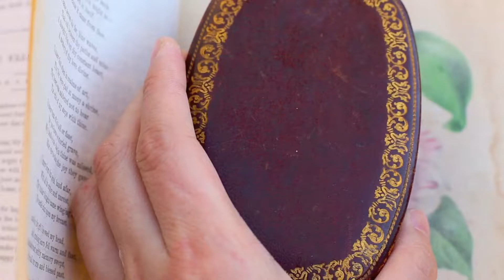c. 1750 Italian Rococo Ruby, Diamond, & Enamel Floral Hair Jewel | 18th century ruby and diamond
A c. 1750 Italian Rococo hair jewel in the form of a floral spray, featuring 16 ‘mirror’ rose cuts and 22 mixed cushion cut rubies and color-foiled sapphires (near colorless to pink), in a setting of rose gold topped silver accented with green enamel leaves. This jewel was originally mounted on a hair pin; it has been refitted with a gold brooch pin and two loops, and can be worn as a brooch, pendant, choker ornament, or hair jewel. The vibrant pairing of green enamel with ruby and diamond suggests Italian workmanship. Two visually similar mid-18th c Italian jewels are illustrated in “Gioielli di Sicilia” by Maria Concetta Di Natale (p. 236-7). Jewels of the present type are early Rococo in sensibility, marked by a continuation of late Baroque rocaille shapes transformed by ‘softer’ Rococo curves. These rocaille-type settings feature entire sections of gold or silver chiseled and chased in the shape of dominant motifs (rather than as mere collets for gems). The mixed-metal design of gold and silver—gold for the stems and leaves and color gems, silver for diamonds—was quite fashionable between 1730-50 and probably originated from French jewelers. An early 18th c pendant and pair of earrings in the Musée des Arts Décoratifs Paris represent a French variant of this style (inv 5275.A&B). The present jewel’s particular form—large, asymmetric, an elongated arch to imitate a floral branch—can be best understood in the context of mid-18th c hairstyles. In contrast to the towering and elaborate ‘pouf’ hairdos of the late Rococo period, c. 1750 coiffures were subdued and naturalistic. Portraits from this period show ladies with relaxed but compactly styled hair, their heads sparsely decorated with a single asymmetric floral spray (fresh or a bejeweled ‘bouquet de pierreries’). The shape and form of the present hair jewel parallel the floral sprays seen in c. 1750 portraits such as that of the Marquise d'Aguirandes (c. 1759, François Hubert Drouais), Princess Kunigunde of Saxony (c. 1755, Pietro Rotari), Marie Friederike Caroline von Geispigheim (c. 1745 – 1755), and Madame Bergeret de Frouville as Diana (c. 1756, Jean Marc Nattier).

Date: c. 1750

Materials: diamonds, natural rubies, color foiled natural pink and white sapphires, green enamel, 14k rose gold (color stone settings, fittings, brooch pin; unmarked— tested with electronic gold tester and nitric-muriatic acid)

Workmanship origin: most likely Italian

Height: 66 mm

Width: 40 mm (at widest point)

Dimension of diamonds: 16 total — one 3.8 x 3.4 mm, one 2.5 x 2.3 mm, one 3.7 x 2.4 mm, one 2 x 1.4 mm, one 3.2 x 3 mm, one 5 x 2.4 mm, two 3 x 2.6 mm, one 1.8 x 1.1 mm, two 3.5 x 2.3 mm, two 3.25 x 2.75 mm, one 4 x 2.25 mm, one 3.25 x 2 mm, one 3.6 x 2.8 mm

Approx. weight of rubies and sapphires: 3.67 ctw (estimated)

Condition: due to age and their historic character, the gems are flawed by modern gemological standards— the diamonds have eye-visible inclusions, a few have nibbles and tiny chips to the edges; the rubies and sapphires have some nature rutile silk inclusions, pin-sized surface cavities, edge nibbles and tiny chips, as well as surface reaching inclusions (which look like tight hairline cracks). In general, the gems show signs of age; under loupe magnification, tiny surface imperfections and facet junction abrasions can be spotted. Some of the green enamel appear to be later touch-up restorations (not obvious to the naked eye). Some tiny losses and nibbles to the edge of gold and silver rub-over collets. Some discoloration to the gemstone foiling. There’s a tiny loop to the bottom of the jewel stem; it may suggest a missing enamel leaf in that area. Age-related surface wear, tarnish, and patina throughout. The fitted box is a later match and not original.